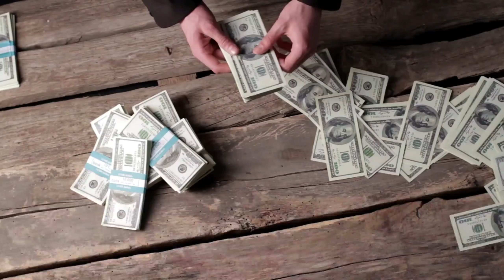My Simple Advice For Those Who Wanted to be Youtuber | Avoid this 5 Mistakes | JR Talks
Hi Everyone.

Best Phone Under YouTube Vidoes👇👇

Best Laptop For Video Editing 👇👇
Best Mike For YouTube Videos👇👇